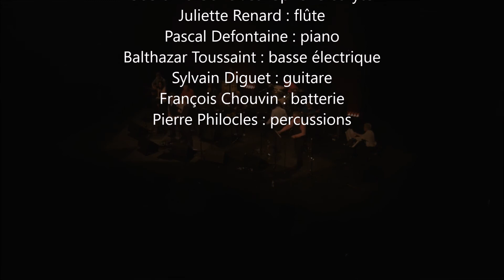I Want To Be Like You. Sanseverino & les Ateliers Jazz & Musiques Actuelles du CREA d'Alfortville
Concert pour l’anniversaire des 10 ans du Pôle Culturel d’Alfortville le 18 mars 2017 parrainé par Stéphane SANSEVERINO.
"I Want To Be Like You" (R&R Sherman) tiré du dessin animé Disney.
Ateliers jazz & musiques actuelles du CREA à Alfortville
Stéphane Sanseverino : chant
Stéphane Renard : direction, arrangement, trombone
Fabice Rodriguez : chant
Didier Mottais : trompette
Alain Toussain : saxophone alto
Paul Sahagian : saxophone ténor
Robert Marciano : saxophone baryton
Juliette Renard : flûte
Pascal Defontaine : piano
Balthazar Toussaint : basse électrique
Sylvain Diguet : guitare
François Chouvin : batterie
Pierre Philocles : percussions